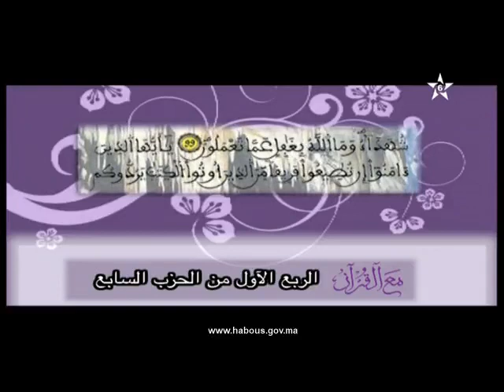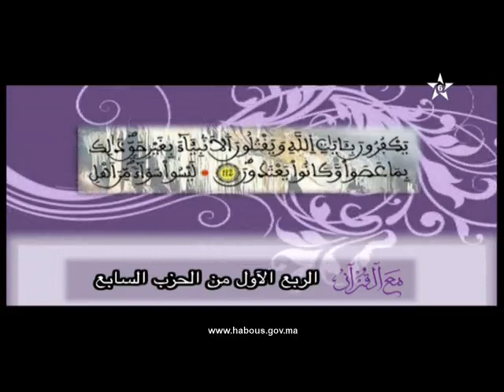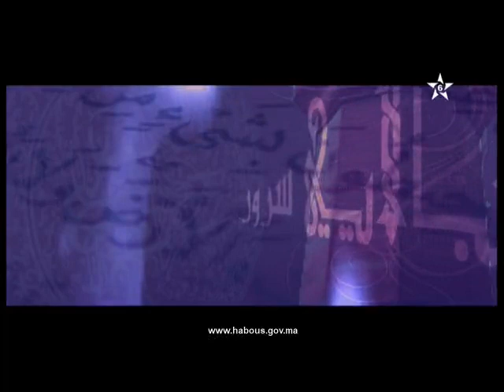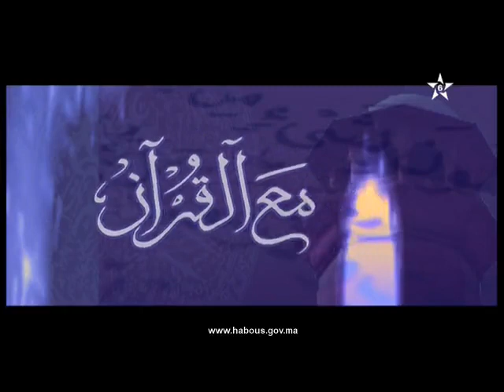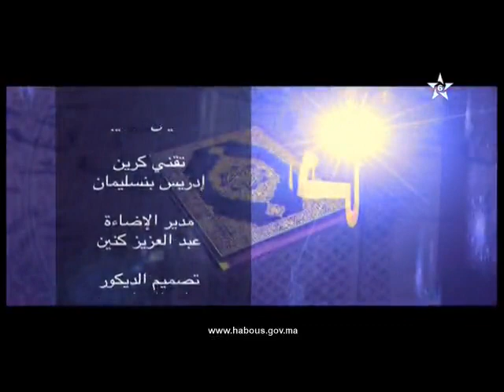د. إلهام شفيق: تفسير الربع الأول من الحزب السابع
برنامج مع القرآن تتطرق فيه الدكتورة إلهام شفيق لتفسير الربع الأول من الحزب السابع.